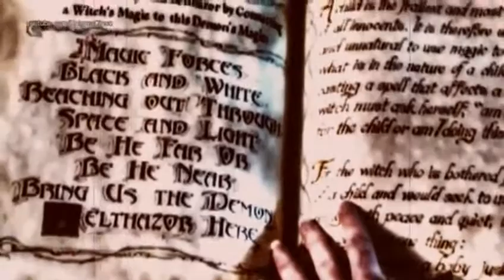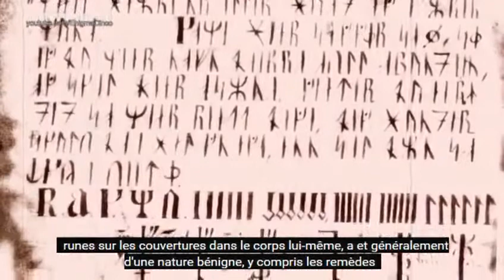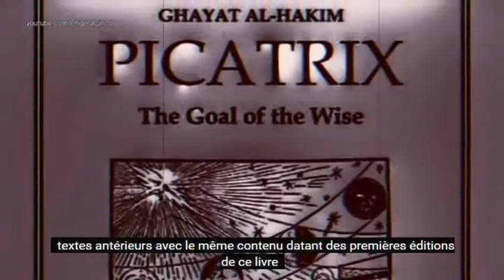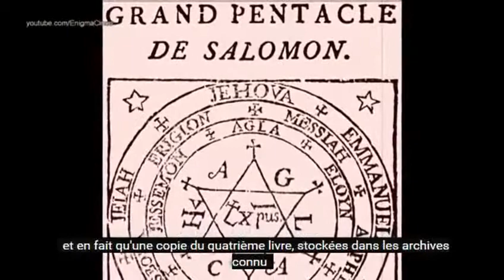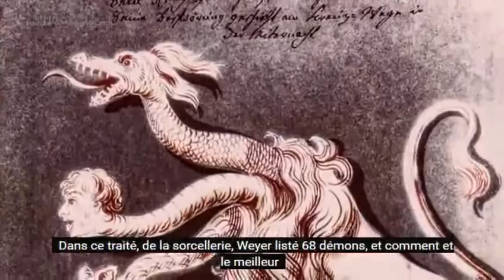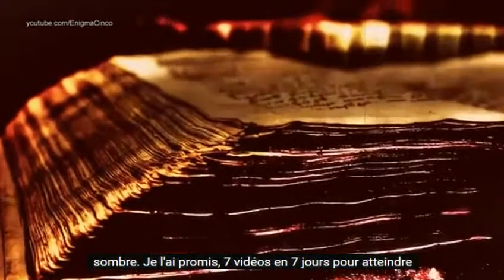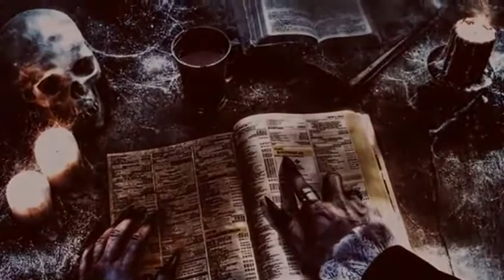les cinq anciens manuscrits du pentagramme, des sorts et l'astrologie qui sont venus de nos jours ?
Les écrits de pouvoir qui ont compilé la magie et l'ésotérisme des civilisations anciennes, où les sorts et les charmes faisaient partie de la vie quotidienne.

Comme toujours à vous de juger.